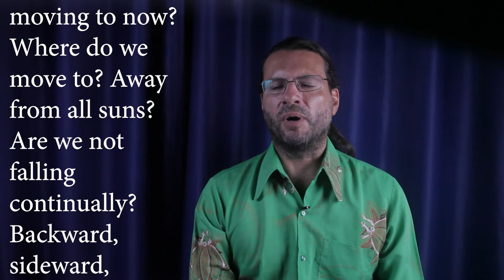GOD IS DEAD AND WE HAVE KILLED HIM - NIETZSCHE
This video talks about the concept of the "death of God", or "God is dead" by Nietzsche.

Podcasts on Deezer, Spotify, Apple Podcasts